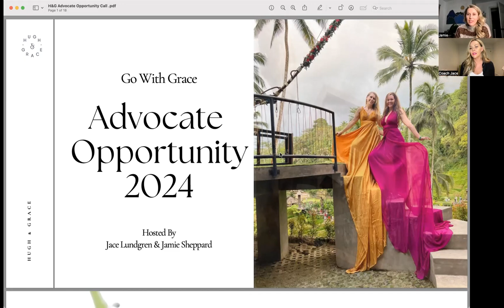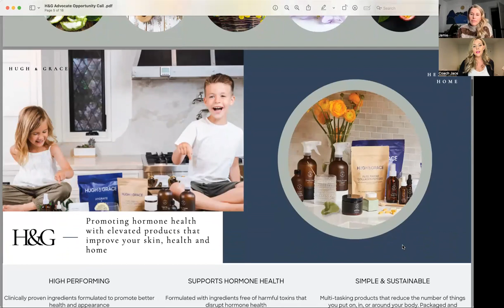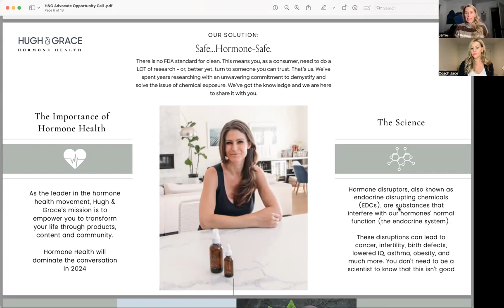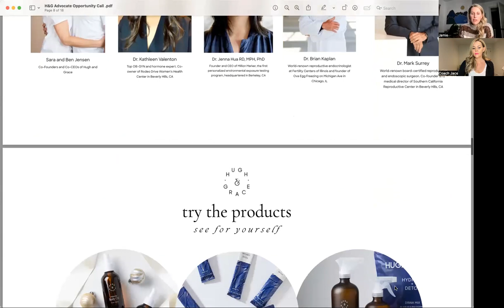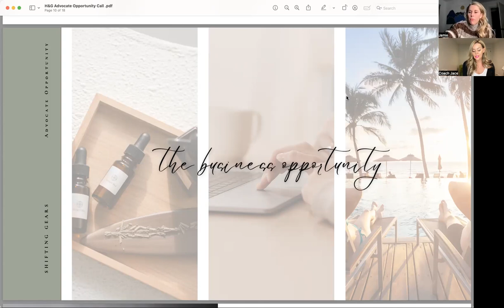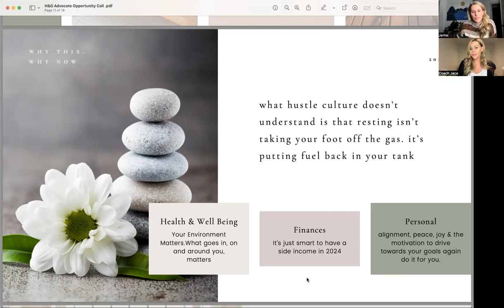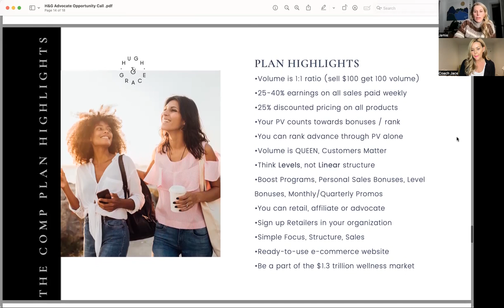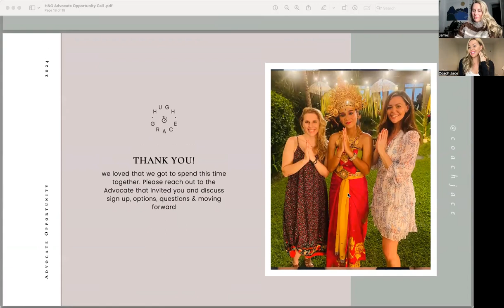Hugh & Grace Advocate Opportunity Call